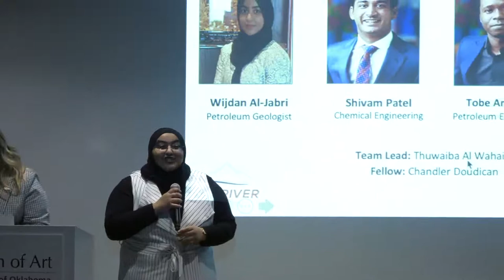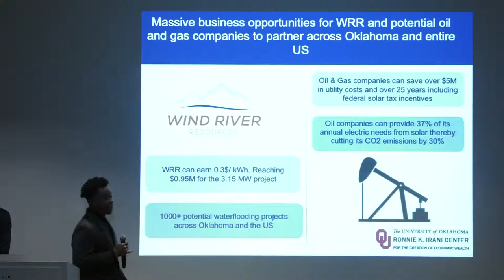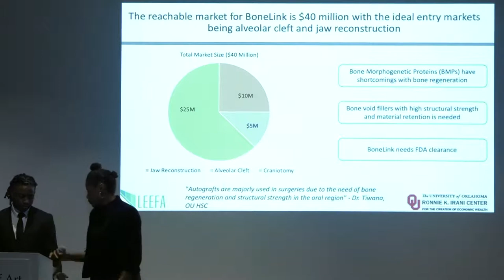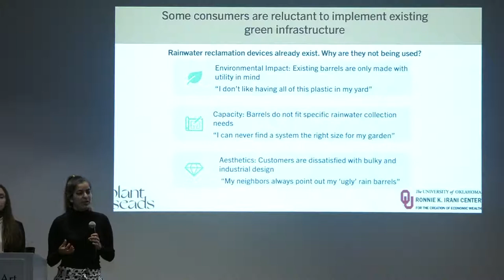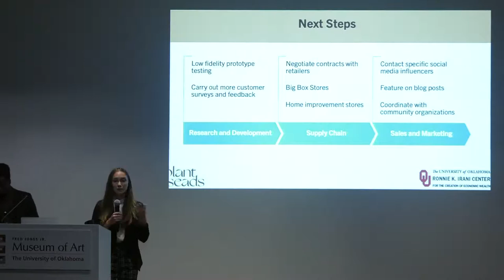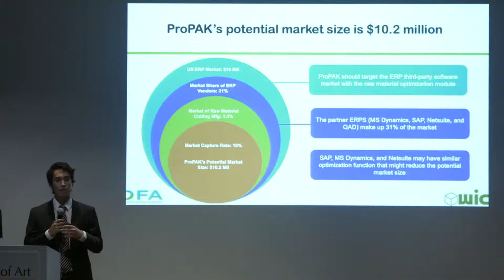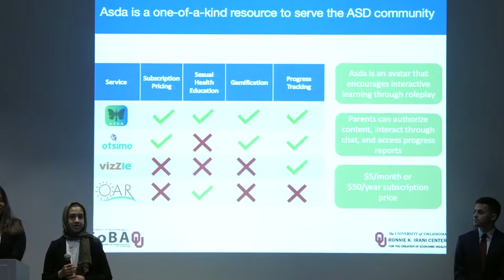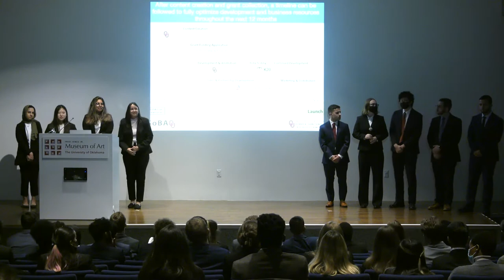I-CCEW Fall 2021 Final Presentations